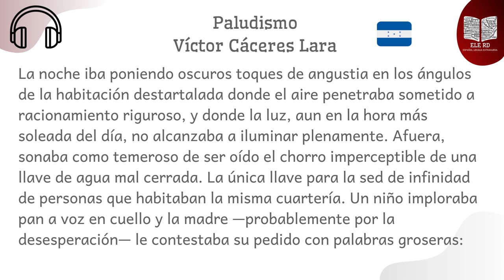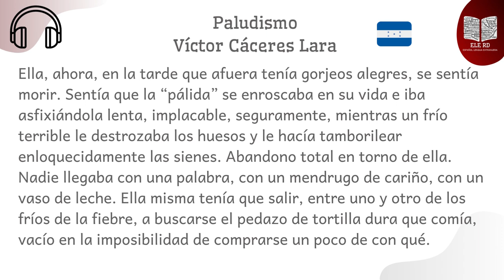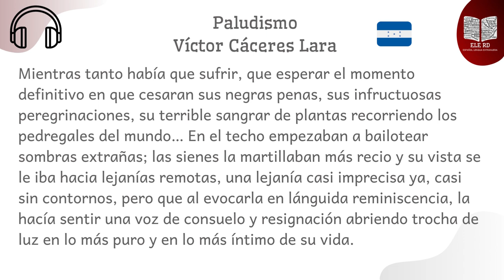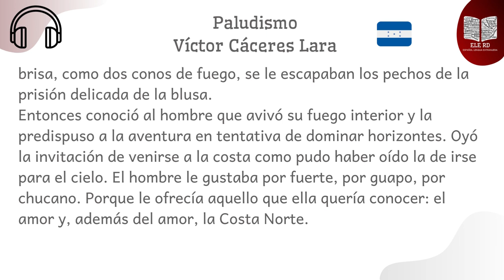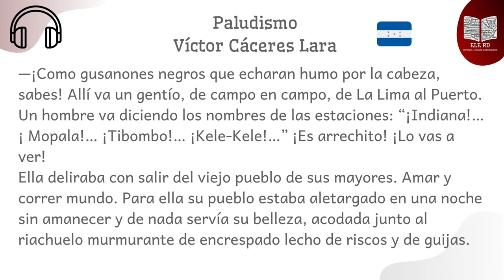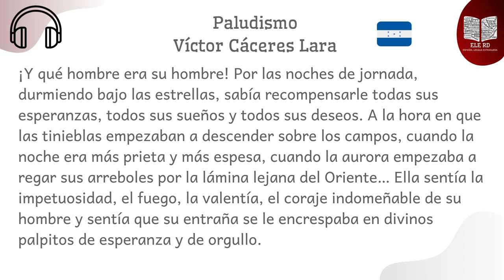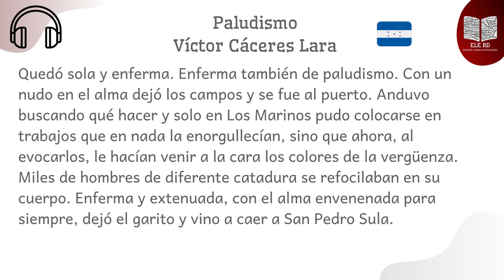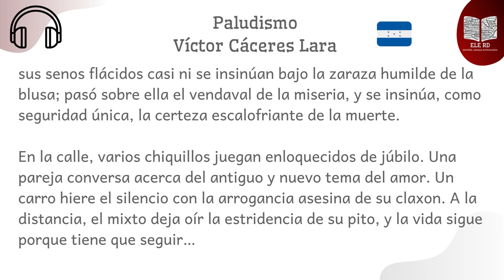Paludismo - Víctor Cáceres Lara audio 🎧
Desafía y practica tu comprensión auditiva en español. Lee y/o escucha. 📚🎧
19- Paludismo - Víctor Cáceres Lara
Nivel: Avanzado